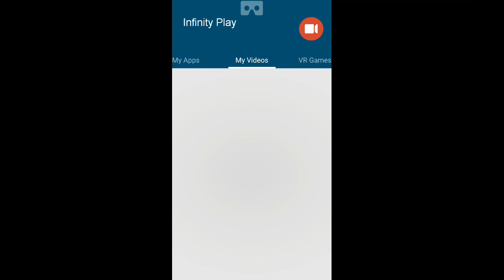zombie age 3 gameplay fight big mama